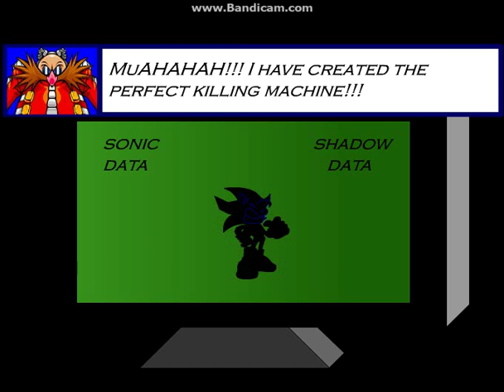Sonic RPGS Series Episode 1 - Dumbest One First...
So I finally played the Sonic RPG Series! I started with the stupidest game first, soo there's something good to look forward to in this kinda. Obviously nothing interesting happens, but the final episode will be a lot better than this!

ROBLOX: herobrineisaghost
Animal Jam: Marydoesponycraft
Minecraft: PoPitLockit27